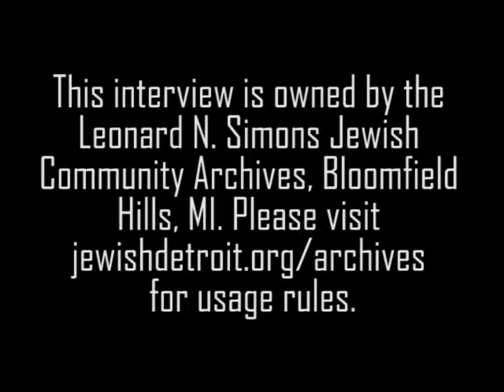Herbert Kaufman Oral History Interview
Herbert Kaufman was born in Detroit in 1924 to Ira and Florence Kaufman. He graduated from University of Michigan in 1947. He served three years in the Army from 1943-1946. Later, he joined his father’s funeral home business, Ira Kaufman Chapel, where he remained throughout his career.

Kaufman was past president of the Jewish Funeral Directors of America, past president of Temple Beth El and a founding co-chair of the Quarter-Century Club of the Jewish Federation of Metropolitan  Detroit. Herbert was also honored by the UAHC Fund for Reform Judaism. He was a major participant in the Jewish Funeral Forest in Lahav, Israel.

Herbert Kaufman died April 11, 2018, his 94th birthday.

Credit as: Leonard N. Simons Jewish Community Archives. Herbert Kaufman Oral History Interview, Wednesday, September 22, 2004.